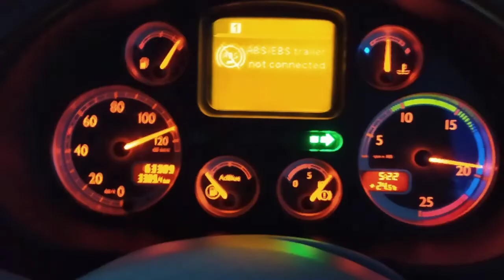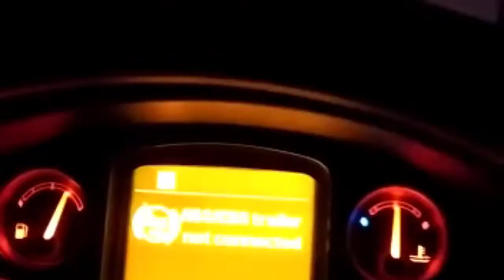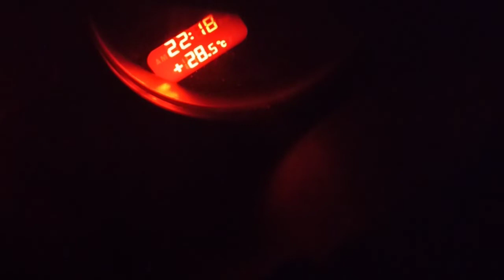Boomerang-Sepi Tak Bertepi by DAFTruck